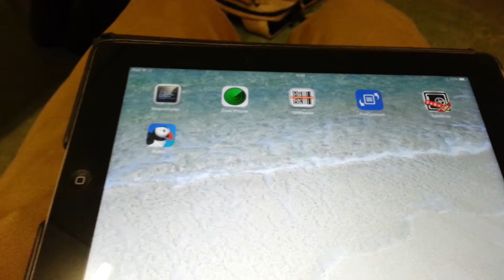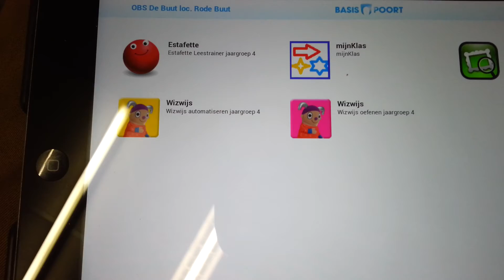Methodesotfware op iPad